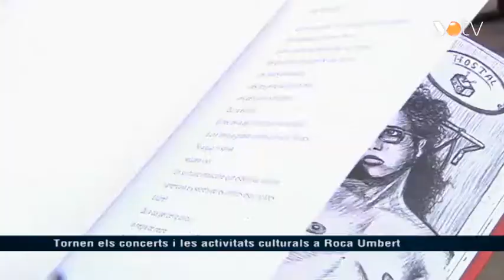VOTV - Tornen els concerts i les activitats culturals a Roca Umbert